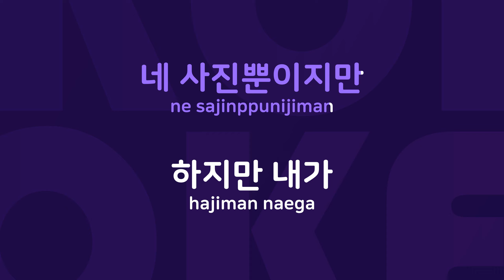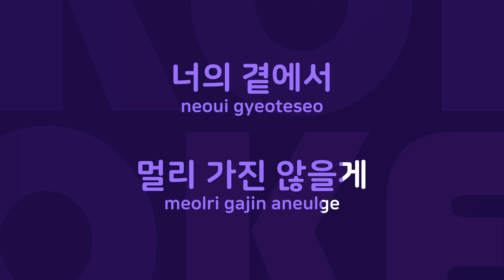상록수 : Originally Performed By 강타 Karaoke Verison